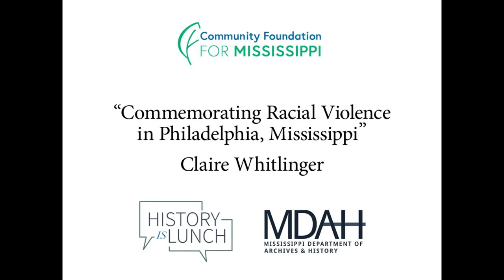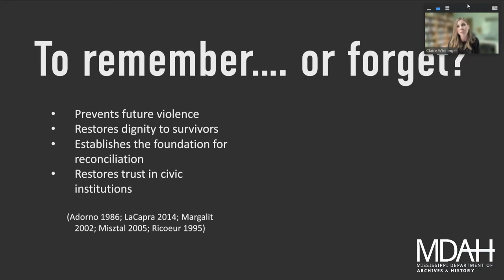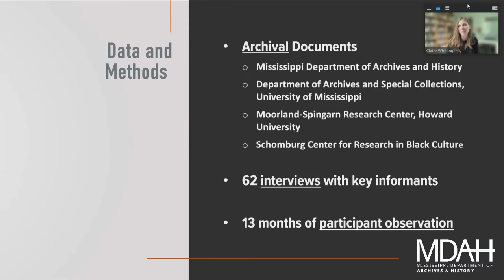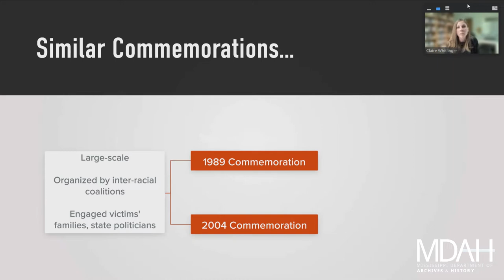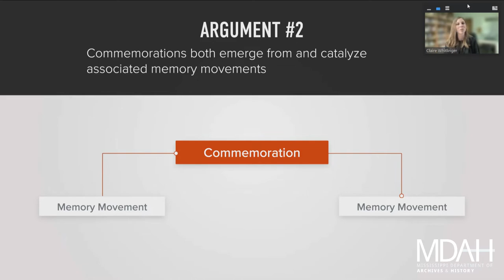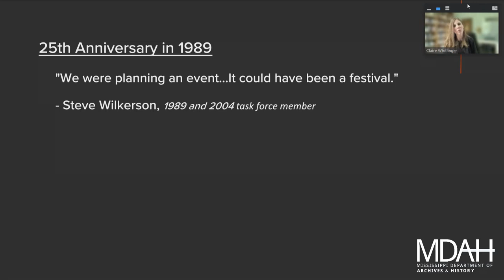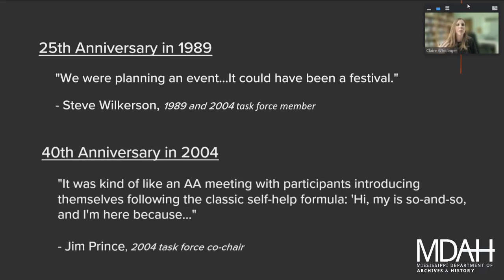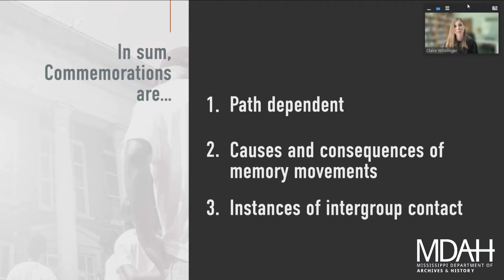History Is Lunch: Claire Whitlinger, “Commemorating Racial Violence in Philadelphia, Mississippi”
On April 28, 2021, Claire Whitlinger presented “Commemorating Racial Violence in Philadelphia, Mississippi” as part of the History Is Lunch series.

Philadelphia became notorious for civil rights-era violence in the wake of the national publicity surrounding the Mississippi Burning murders in 1964. Whitlinger, author of the book Remembrance and Repair: Commemorating Racial Violence in Philadelphia, Mississippi, will examine commemorations held on the 25th and 40th anniversaries of the killings.

“Philadelphia has become a beacon in Mississippi’s racial reckoning,” said Whitlinger. “I’m interested in exploring how commemorations can facilitate social change.” The events at the 40th anniversary provided a springboard for the trial of former Klan leader Edgar Ray Killen for his role in the murders, the 2006 passage of Mississippi’s Civil Rights/Human Rights education bill, and the initiation of the Mississippi Truth Project.

Hunter College professor Thomas DeGloma wrote that Whitlinger’s book “will become a benchmark for scholars interested in collective memory and commemoration, race, social movements, and various issues related to national and local community politics. Claire Whitlinger weaves a convincing analysis into a compelling story in each chapter. This well-conceived, sophisticated, and stimulating book will help scholars and students alike understand the complex dynamics of commemorating difficult and silenced pasts.”

Claire Whitlinger earned her BA in sociology from the George Washington University and her MA and PhD in sociology from the University of Michigan. She teaches courses on collective memory, social movements, race and ethnicity, qualitative methods, and intergroup dialogue. Whitlinger is the creator and co-founder of Furman’s Intergroup Dialogue Program and the 2019 recipient of Furman University’s Meritorious Diversity & Inclusion Award for faculty. Her research has been featured in Sociological Forum, Mobilization, and most recently, PBS's American Experience.

The weekly lecture series of the Mississippi Department of Archives and History explores different aspects of the state's past. The hour-long programs are held in the Craig H. Neilsen Auditorium of the Museum of Mississippi History and Mississippi Civil Rights Museum building in Jackson. MDAH livestreams videos of the program at noon on Wednesdays on their Facebook The videos are posted on the department’s YouTube channel,